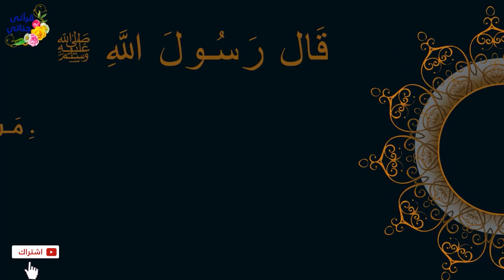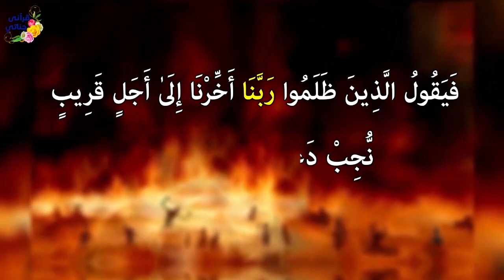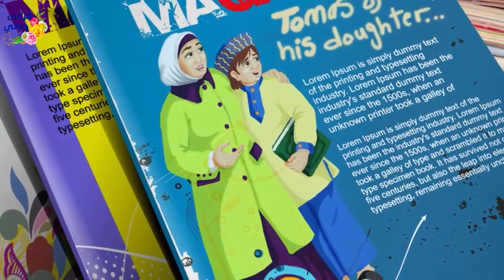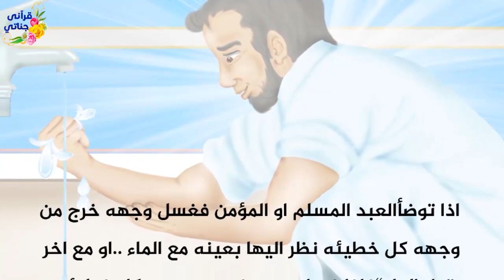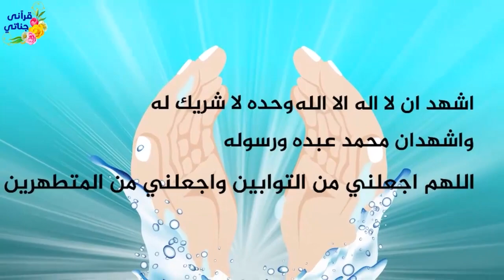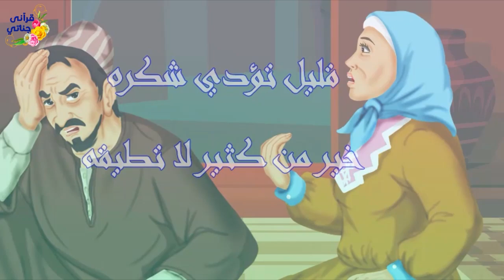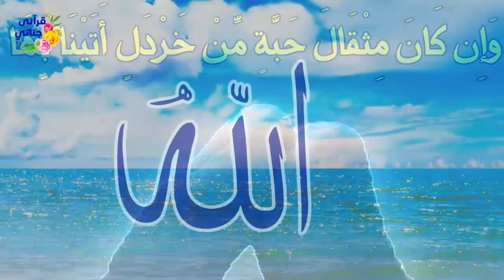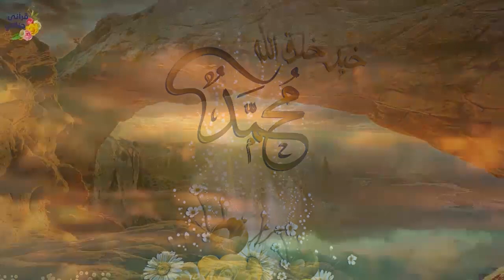قصص واقعية عن شاب اقترض من صاحب أبيه لسداد دينه وطفل يحفظ القرآن في شهر ومزارع فقير ينظر للأغنياء